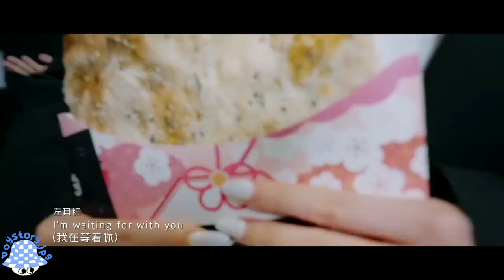𖥻6🔥Which company is the best ?!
Original video (weibo)-为了我们的荣耀